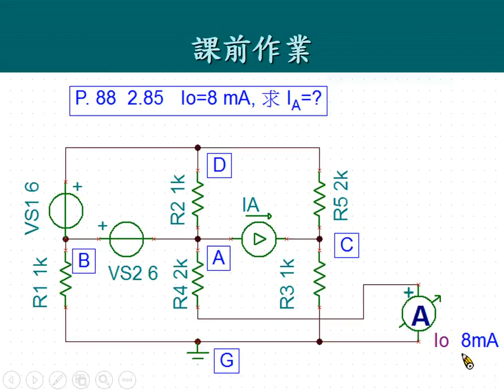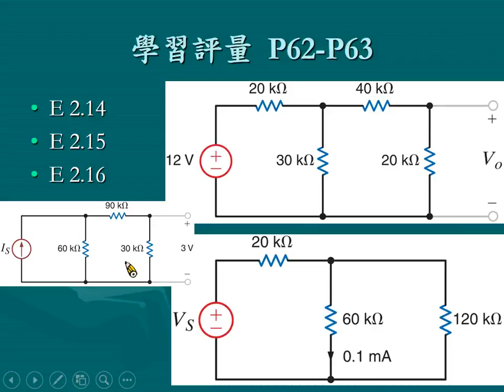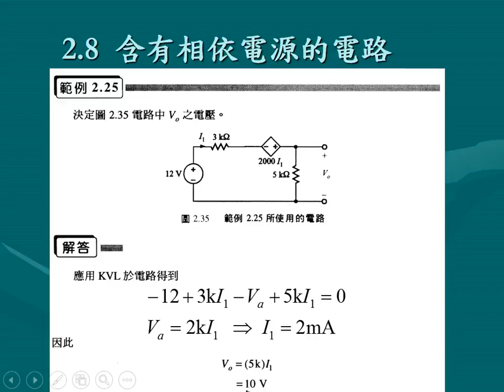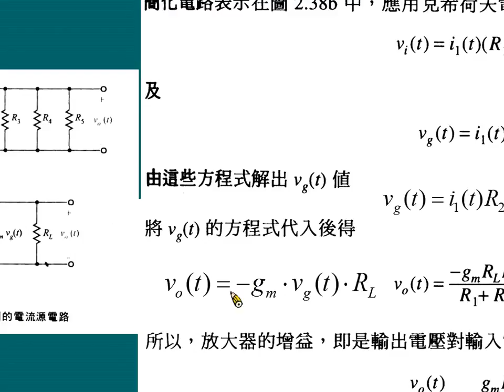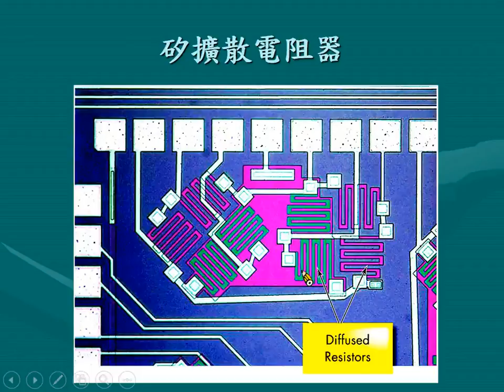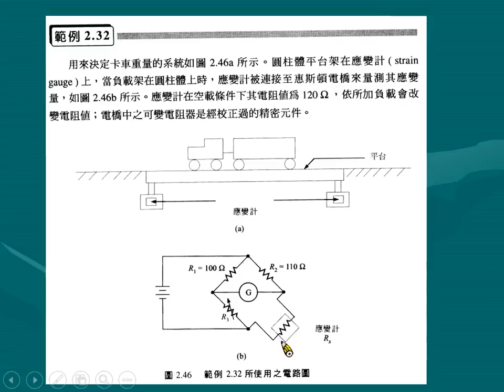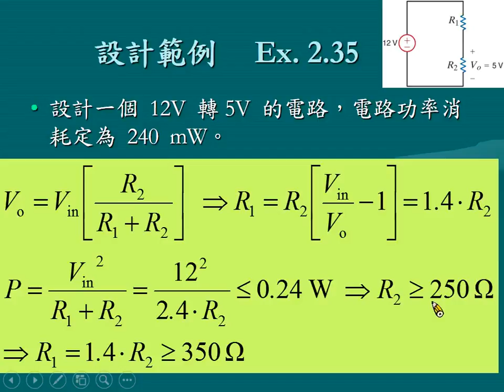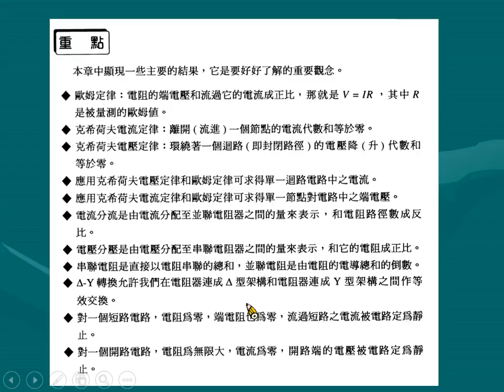Circuit analysis 4